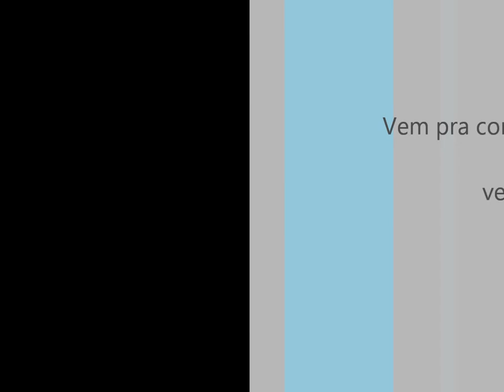Harlem Shake LEO Clube Sananduva